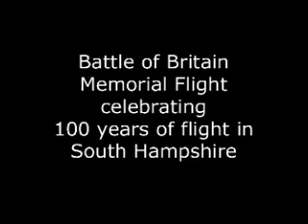Southampton Flypast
Battle of Britain Memorial Flight celebrates 100 years of flight in South Hampshire with a flypast along Southampton Water. Includes a Lancaster, Spitfire and Hurricane. Filmed from Victoria Park. Saturday 24th July 2010.